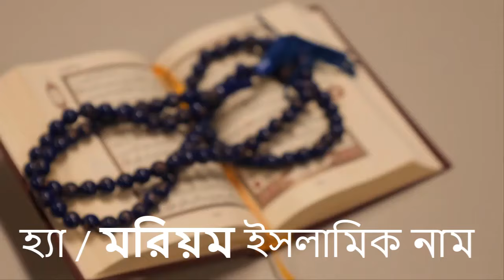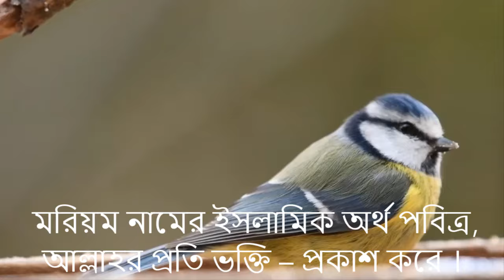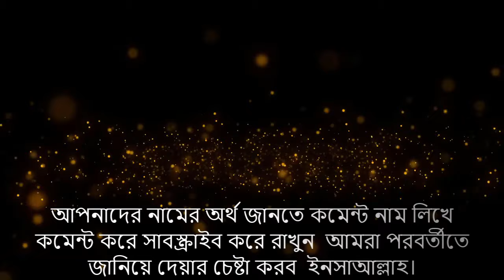মারইয়াম নামের ইসলামি অর্থ কি? Moriom name meaning Islam in Bengali. Mariam namer Ortho ki.